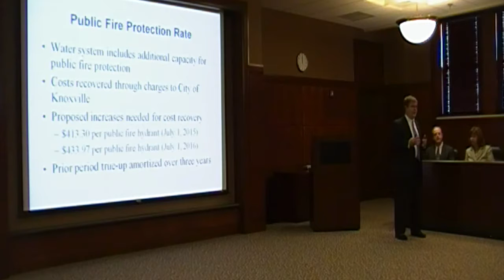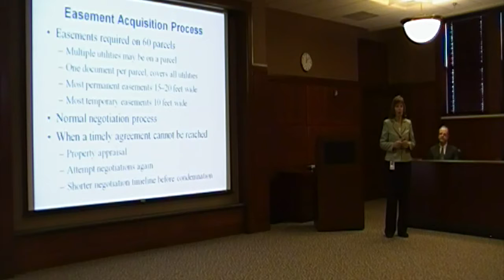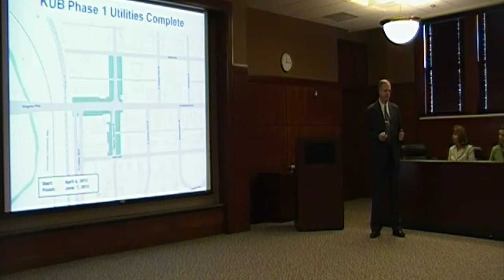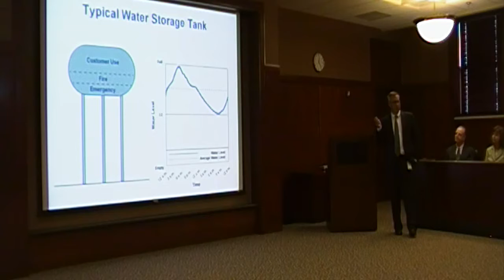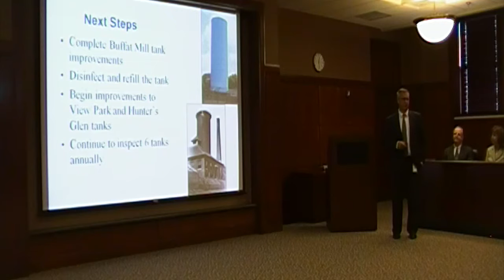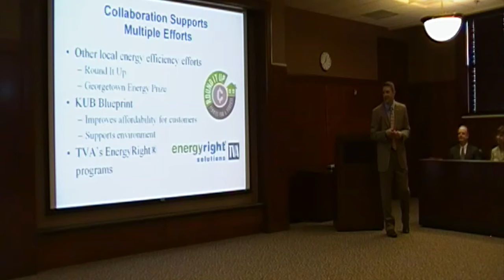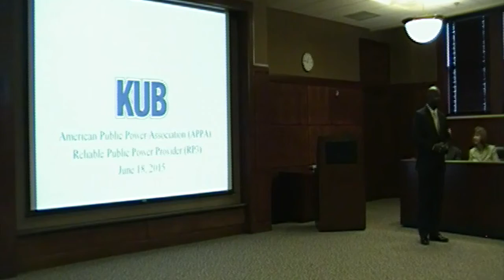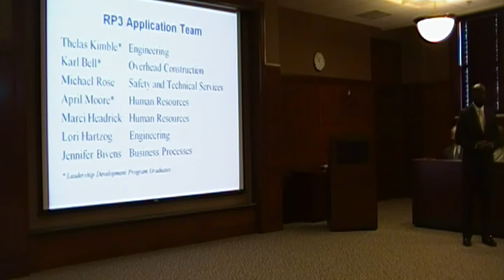KUB Board Meeting June 2015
DescriptionKUB Board Meeting   June 2015